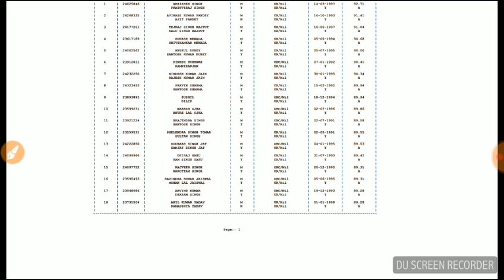MP POLICE CONSTABLE RESULT FINAL MERIT LIST